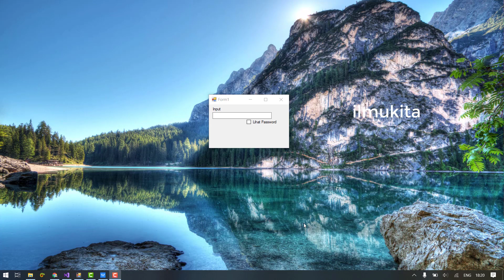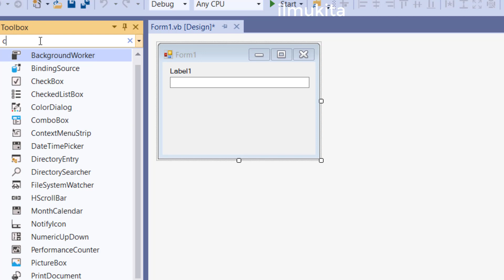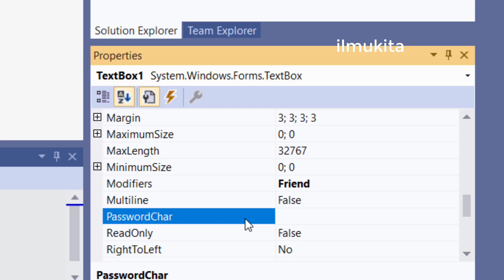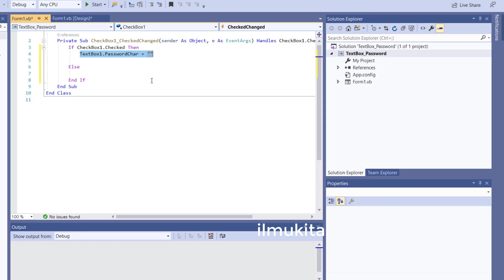Cara Membuat TextBox Password | VB.net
Pada video kali ini ilmukita akan menjelaskan bagaimana cara penggunaan toolbox  untuk inputan sebuah password.

Jika ada yang ingin ditanyakan, silahkan komentar di bawah ya.